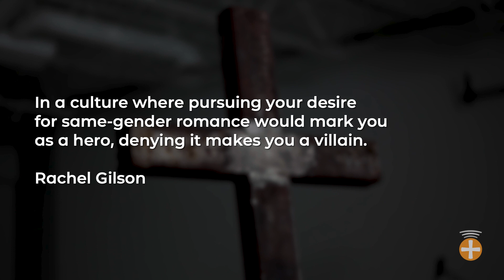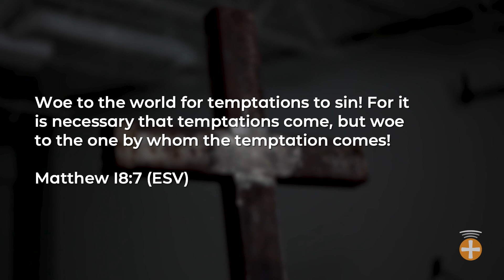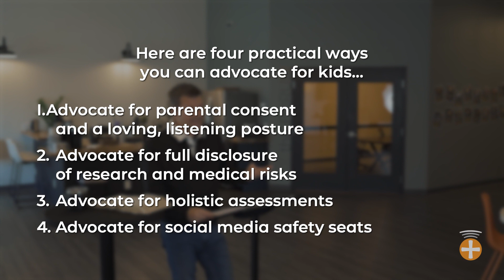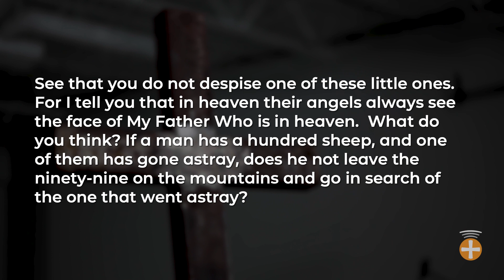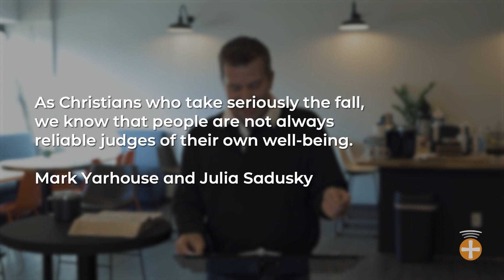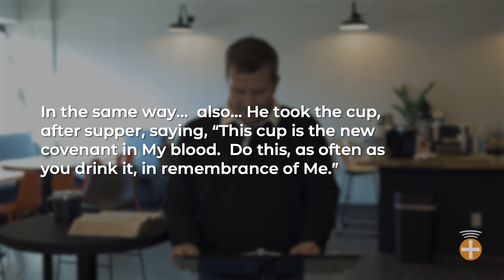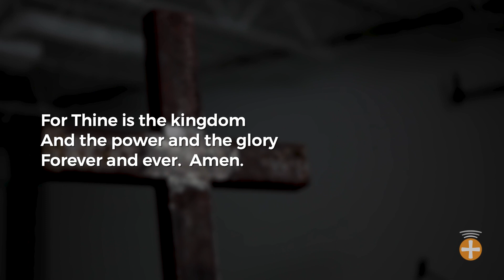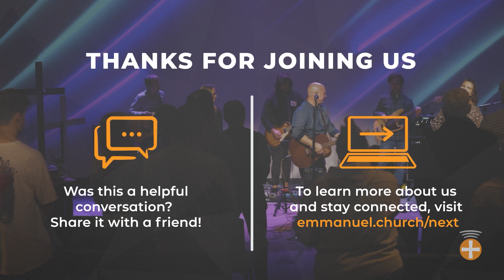“The Rapid Onset” - November 6, 2022 - Chris Studenski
Let’s have a candid conversation about the rapid rise in the number of people who identify as trans.